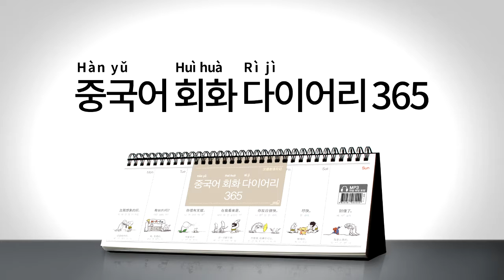2017년 회화 다이어리365 중국어 039